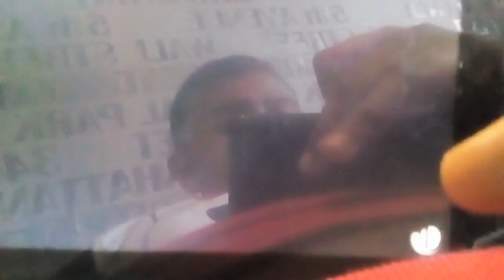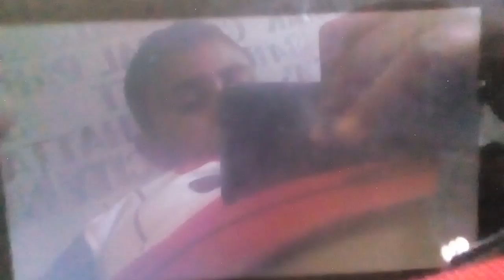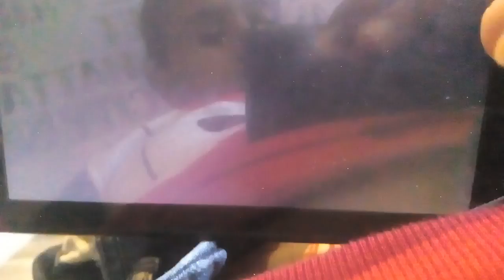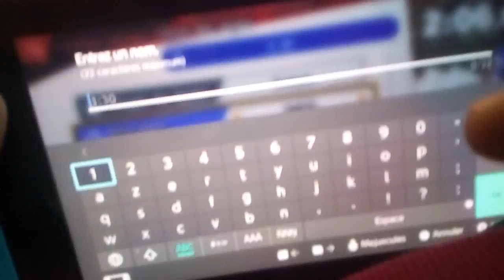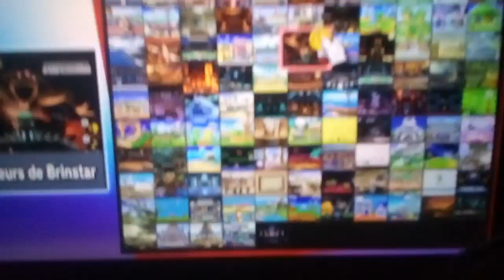Super Smash Bros ultimate smash en bande